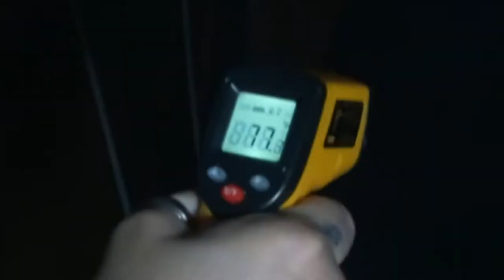The Lamphere House (Trailer)